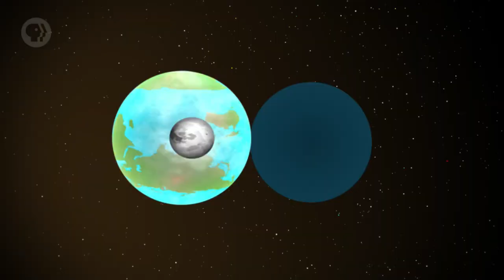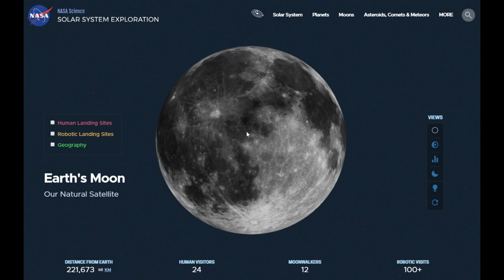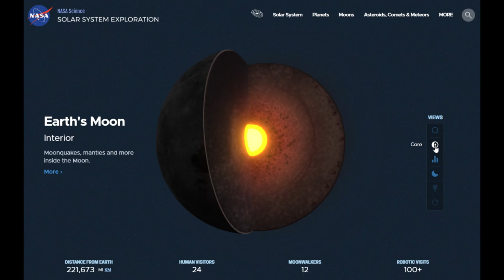The Moon - القمر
.في هذه الحلقه تشرح لنا بدور عن أقرب جوار سماوي لنا: قمر كوكبنا الارض
وتاريخه وعن حجمه وبعده عن الارض، ما الذي يتكون منه، وكيف تم تشكيله، وعن خصائصه الجيولوجية

In this episode Bodour talks to us about out closest celestial neighbor; The Moon. It's history, how it was formed, what it's composed of and about it's geological properties.

This project was inspired by contribution of Phil Plait to Crash Course Astronomy
Most of the script is credited to him and the team at Crash course.

Sources
Background and earthrise
This video was recorded by the SELENE Lunar Orbiter - images are copyright JAXA / NHK
SELENE (/ˈsɛlᵻniː/; Selenological and Engineering Explorer), better known in Japan by its nickname Kaguya (かぐや?), was the second Japanese lunar orbiter spacecraft following the Hiten probe. Produced by the Institute of Space and Astronautical Science (ISAS) and the National Space Development Agency (NASDA), the spacecraft was launched on September 14, 2007. After successfully orbiting the Moon for a year and eight months, the main orbiter was instructed to impact on the lunar surface near the crater Gill on June 10, 2009.

A tour of the Moon in 4K
NASA Goddard

The Moon made its film debut in a 1902 black and white silent French film called Le Voyage Dans la Lune (a trip to the moon)

Luna 3 replica
By Armael - Own work, CC0,

NASA's official "meatball" insignia was designed by James Modarelli in 1959.
(Image: © NASA)

All other images are stock footage... I Think :/
If you are the legal content owner of any material posted on this channel and would like it removed please read about fair use and then message us at for removal.